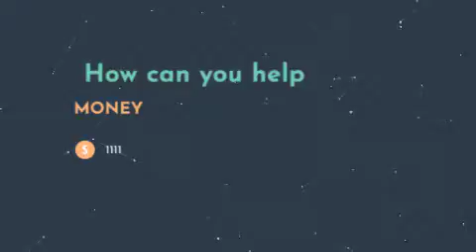JISC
Lorem ipsum dolor sit ametLorem ipsum dolor sit ametLorem ipsum dolor sit ametLorem ipsum dolor sit ametLorem ipsum dolor sit ametLorem ipsum dolor sit amet